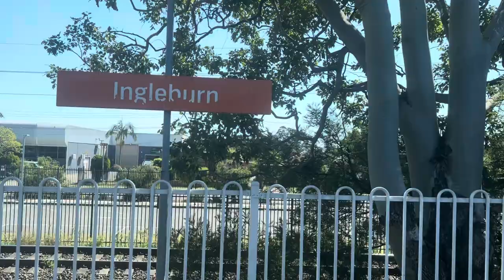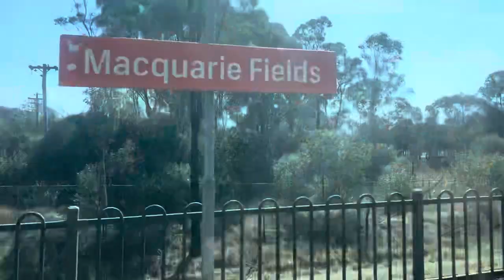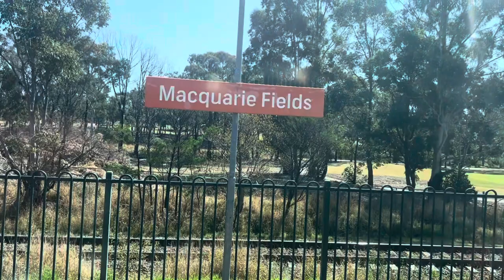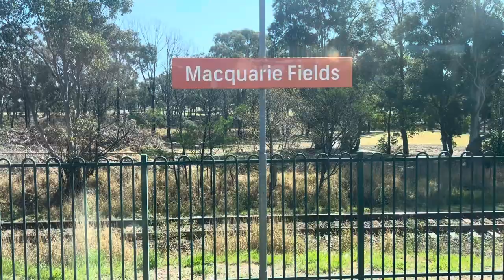Train Journey Part 2 | 1st Train | Australia Track View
New playlist uploading soon!